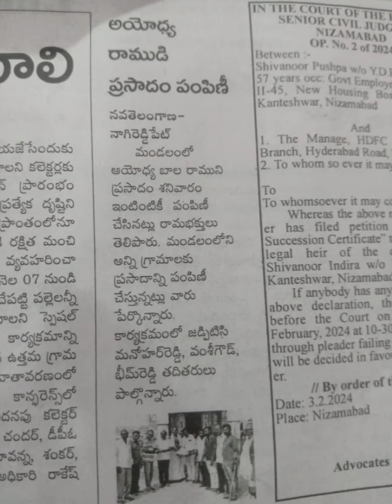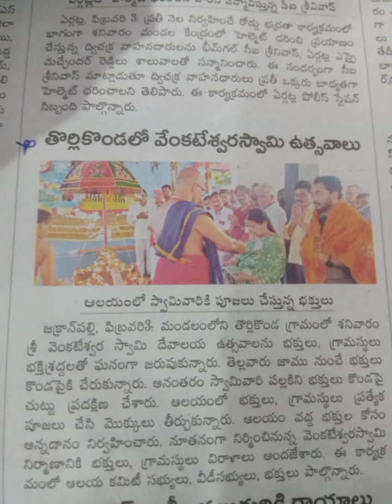ఆధ్యాత్మిక సమాచారం 3-2-2024